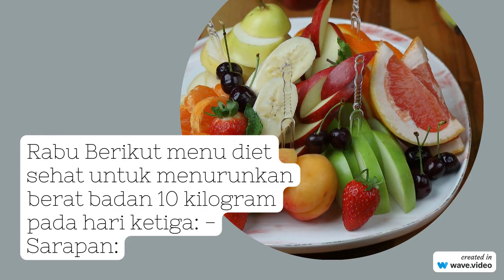Daftar Menu Diet Seminggu Turun 10 Kg yang Sehat dan Efektif Pyfa Health